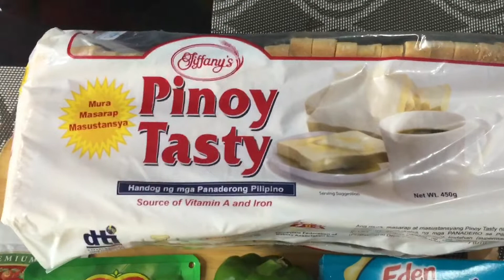EASY HOMEMADE SLICED BREAD PIZZA | NO BAKE AND BAKE SLICED BREAD PIZZA | pizza easypizza recipe